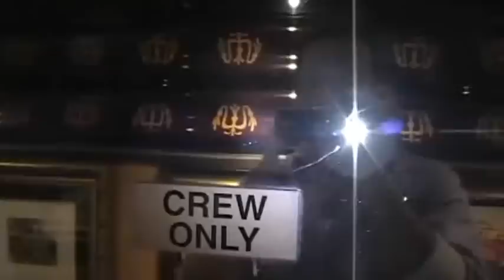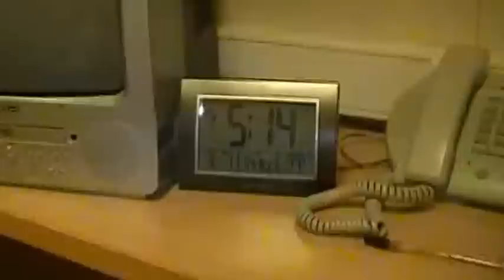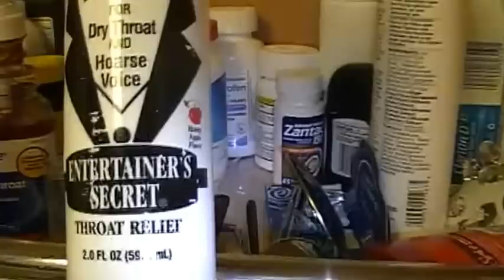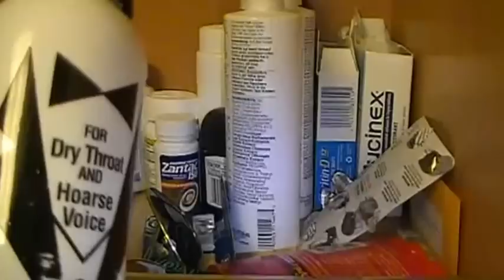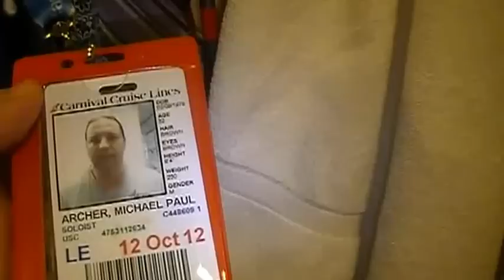Life at Sea - Part 2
Second of a series of videos shot by Mike Archer to give everyone a glimpse his life aboard the Carnival Legend.